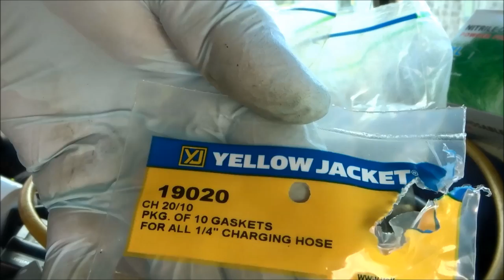hvac how to maintain good tight refrigerant hoses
tech tips on how to keeps tight refrigerant hoses,yellow jacket hoses